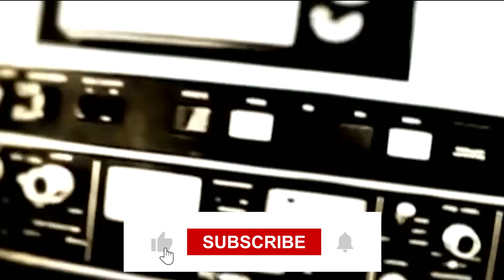5 Celebrities That Failed to Have Music Careers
5 Celebrities That Failed to Have Music Careers

Hi there, and welcome to Paparazzi Daily! Beyoncé, The Beatles, and Madonna have conquered the world through their music. On the other hand, some celebrities stepped out of their comfort zone to pursue music careers such as James Brown and Jamie Foxx. And while they were able to traverse these roles smoothly, some famous people simply couldn't pull it off. So in today's video, we will be taking a look at 5 celebrities who failed to have music careers.